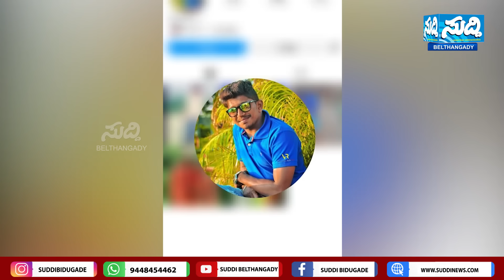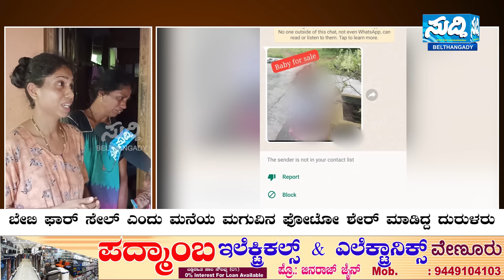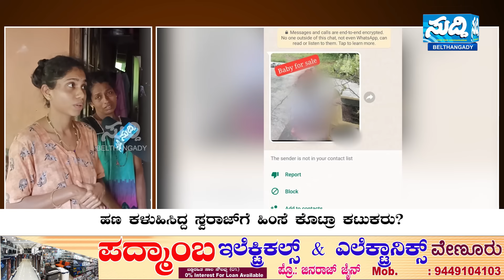ನನ್ನ ಮಗ Mobileನಿಂದಲೇ ಹೋದ|Loan Appನ ಸಂಚಿಗೆ Kabaddi Player ಆತ್ಮಹ*ತ್ಯೆ|ಮನೆಯಲ್ಲಿ ಮೌನ